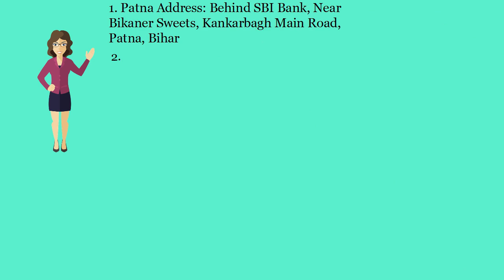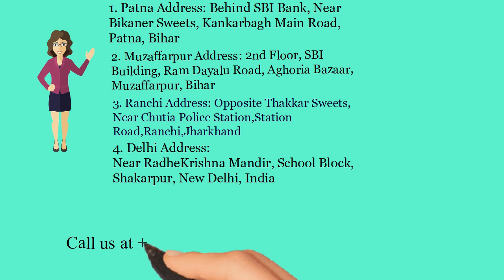Agmark Certification in Jharkhand - Call 8540099000- (Whatsapp& Call)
Agmark Certification in Jharkhand  - Agmark Certification certifies quality of your product. Though Agmark Certification is not mandatory except for Honey and Blended Edible Oil, If you get Agmark Certification for your product, it would mean your product is of world class quality. Not Only this would help you in increasing domestic sales of your products but also in increasing export of your product across the world.

Bihar Office:
Patna Office:
2nd Floor, C/o Avinash Kumar, Behind SBI Bank, Near Bikaner Sweets, Kankarbagh Main Road, Patna, Bihar-800020
Muzaffarpur Office:
2nd Floor, SBI Building, Ram DayaluRoad, Aghoria Bazaar, Muzaffarpur, Bihar- 842001

Jharkhand Office:
Ranchi Office: